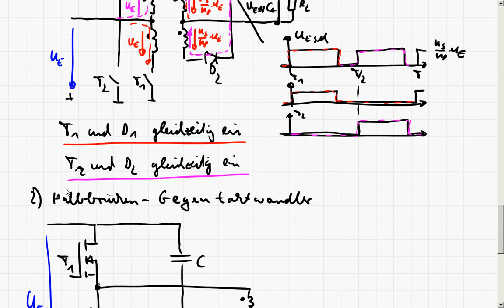LE4_6j DC/DC Wandler - Gegentaktwandler - Parallelgespeister Gegentaktwandler - Halbbrücke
In diesem Teil werden zwei weitere Gegentaktflusswandler vorgestellt:

a) Parallelspannungsgespeister Gegentaktwandler
b) Halbbrücken Wandler

Es wird kurz auf Aufbau und Funktion eingegangen.